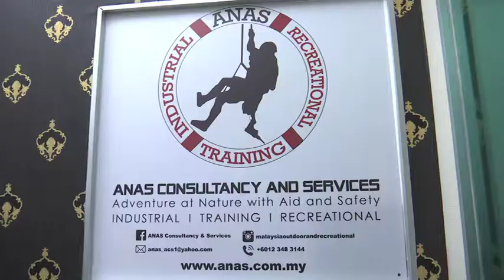Cuci Menara Berkembar Petronas (KLCC) Ketika Cuaca Panas?!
Siaran MalaysiaHariIni MHI 18 Julai 2019

Kerjaya mencuci bangunan tinggi adalah sesuatu yang mencabar bagi seseorang individu. Graduan Pengurusan Ladang tidak memilih kerja walaupun bidang ini didominasi oleh lelaki. Minat yang mendalam terhadap bidang ini mendorong Aiza untuk terus bekerja. Biarpun, dia seorang sahaja wanita di tempat kerjanya tetapi dia tetap cekal dan kuat bekerja.